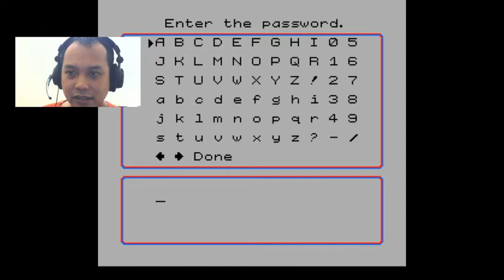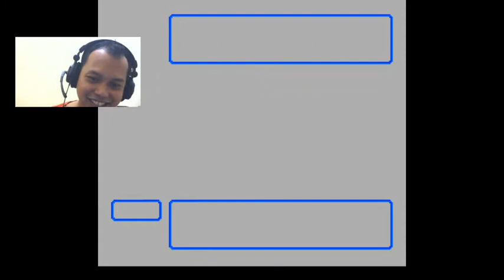Mencegah rencana jahat Gemini Saga dalam menguasai Sanctuary bersama SAINT SEIYA (NES) PART 2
SAINT SEIYA: OUGON DENSETSU KANKETSU HEN / GOLDEN LEGEND - FINAL CHAPTER adalah game buatan Bandai pada tahun 1988 untuk console Famicom, namun saat ini sudah ditranslasikan kedalam bahasa Inggris oleh fans. Game ini merupakan perpaduan antara action platforming dengan fighting berbasis text & cinematic. Bercerita tentang Ksatria Perunggu Seiya dan kawan-kawan yang bertugas menjaga putri Saori, titisan dewi Athena menuju Sanctuary. Sayangnya di tengah perjalanan, Saori tertusuk panah magis dan jiwanya hanya bisa tertolong bila Seiya dan kawan-kawan bisa melewati 12 kuil Zodiak yang dijaga ksatria emas sebelum matahari terbenam. Berhasilkah mereka?

SAINT SEIYA: OUGON DENSETSU KANKETSU HEN / GOLDEN LEGEND - FINAL CHAPTER is a game made by Bandai in 1988 for the Famicom console, but English translation by fans now available. This game is a combination of action platforming with text-based & cinematic fighting. It tells the story of the Bronze Knights, Seiya and his friends who became the guardian of lady Saori, the incarnation of the goddess Athena, into the Sanctuary. Unfortunately, Saori is pierced by a magical arrow, and her life can only be saved if Seiya and his friends can pass through the 12 Zodiac temples guarded by the golden knight before the sun sets.